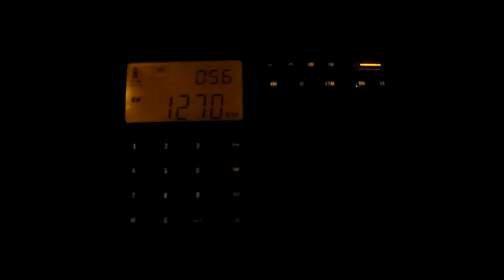1270 KINN Alamogordo, New Mexico